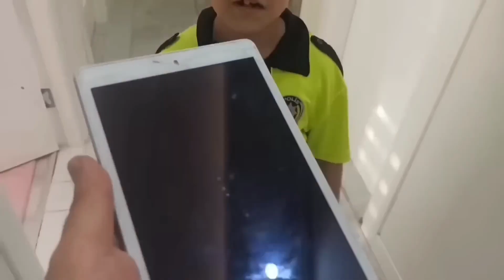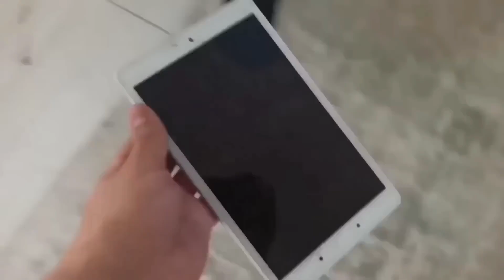دي دي ميدو - لولو | قناة وناسة